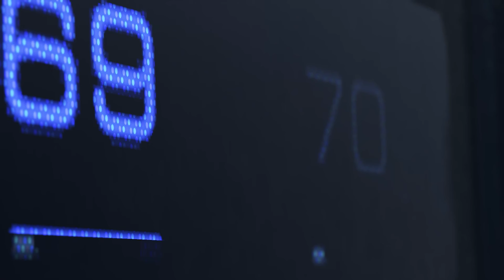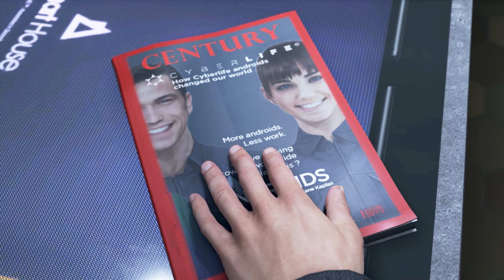Detroit: Become Human - Gameplay Demo Steam (PC) Ultra Settings